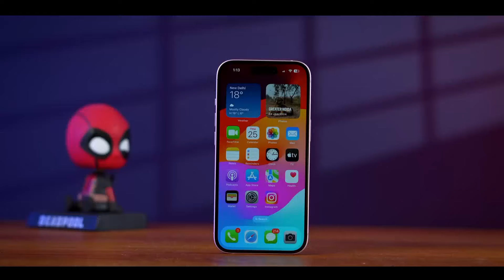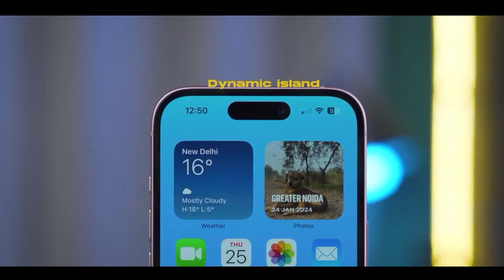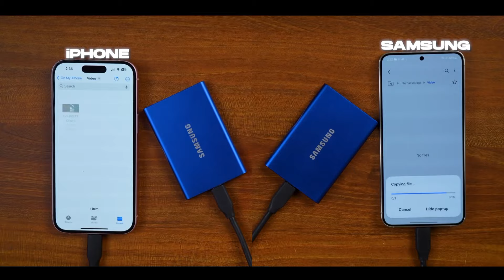Samsung_Galaxy_S24_vs_iPhone_15_⚡⚡_Which_SmartPhone_is_best_for_your__Budget_!